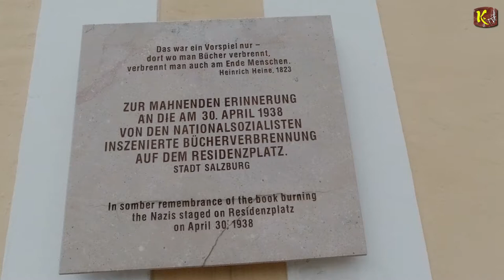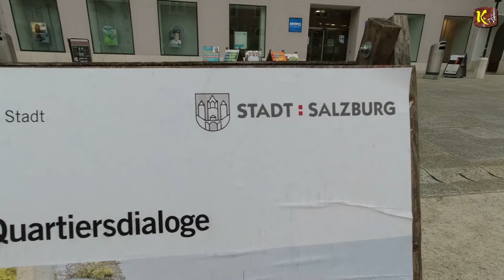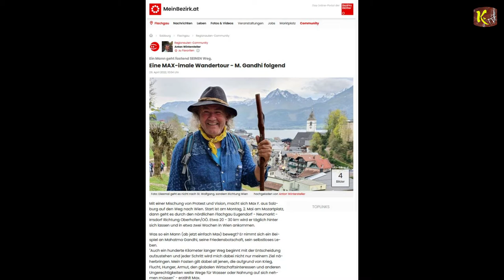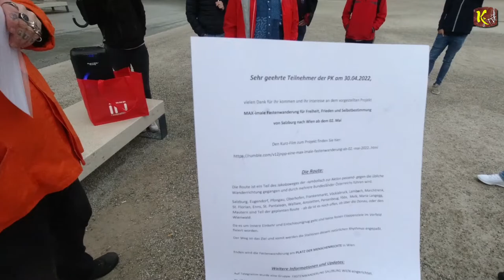Pressekonferenz am Residenzplatz am 30 Apr. 2022 vor dem Bücherverbrennung Mahnmal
ELVISTheBouncer -FSK 14-Version hat auch einen Facebook Kanal wo ihr viele Interessante und Informative Beiträge findet: